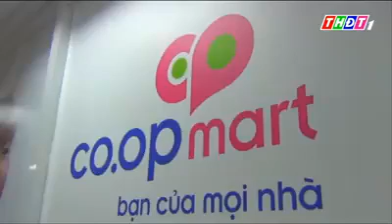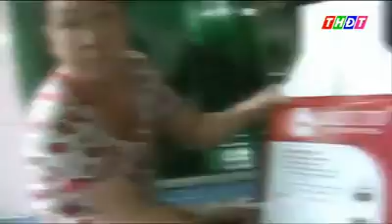Vào hội trường uỷ ban xã lừa đảo bán nồi cơm điện đểu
Các tổ chức lừa đảo về các địa phương ở nông thôn để bán hàng chất lượng kém với giá cắt cổ